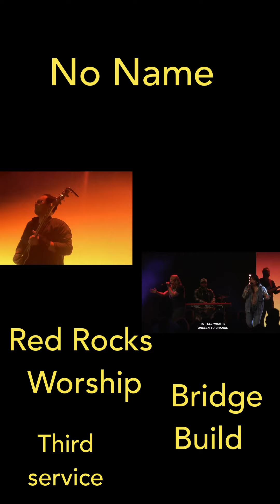No Name Red Rocks Worship Bridge Build Third service